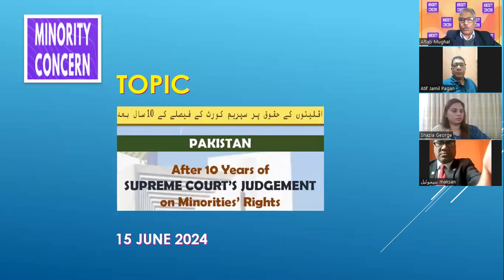Pakistan’s Supreme Court’s judgment on Minorities’ Rights - 15 June 2024 - Minority Concern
Pakistan, Minorities, Minority Concern, Aftab Mughal, After 10 Years of Pakistan’s Supreme Court’s judgment on Minorities’ Rights, Aftab Mughal, Samuel Payra, Kashif Aslam, Kumari Pushpa, Atif Jamil Pagan Adv. and Shazia George.